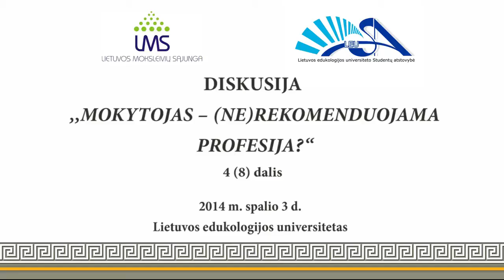Mindaugas Nefas, Lietuvos edukologijos universiteto dėstytojas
Ar kiekvienas gali būti mokytoju?

DISKUSIJA ,,MOKYTOJAS – (NE)REKOMENDUOJAMA PROFESIJA?‘‘
2014 spalio 3 d.
Lietuvos edukologijos universitetas